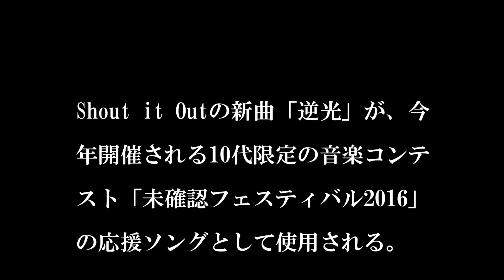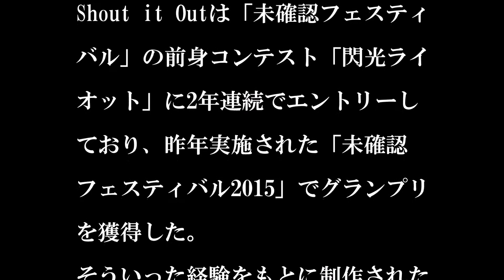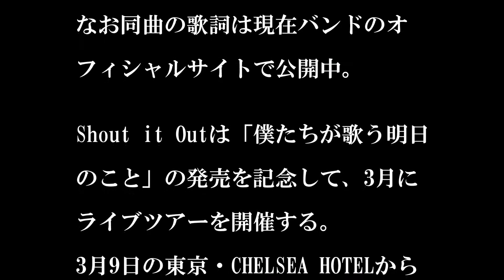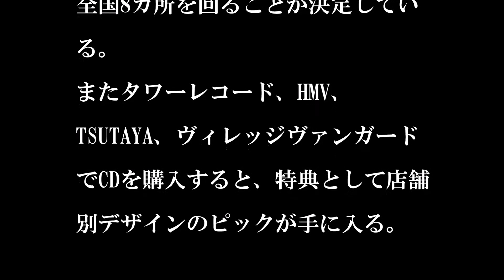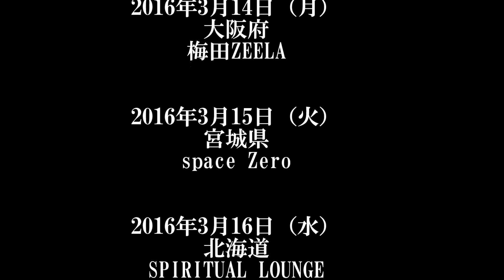Shout it Out/逆光 音楽コンテスト「未確認フェスティバル2016」応援ソング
◆Shout it Outの新曲「逆光」が、今年開催される10代限定の音楽コンテスト「未確認フェスティバル2016」の応援ソングとして使用される。

「逆光」はバンドが3月16日にリリースする4曲入りCD「僕たちが歌う明日のこと」の収録曲。Shout it Outは「未確認フェスティバル」の前身コンテスト「閃光ライオット」に2年連続でエントリーしており、昨年実施された「未確認フェスティバル2015」でグランプリを獲得した。そういった経験をもとに制作された「逆光」には、彼らの「これからエントリーするバンドの背中を押したい」という思いが込められている。なお同曲の歌詞は現在バンドのオフィシャルサイトで公開中。

Shout it Outは「僕たちが歌う明日のこと」の発売を記念して、3月にライブツアーを開催する。3月9日の東京・CHELSEA HOTELから21日の愛知・LIVE HOUSE Tiny7まで全国8カ所を回ることが決定している。またタワーレコード、HMV、TSUTAYA、ヴィレッジヴァンガードでCDを購入すると、特典として店舗別デザインのピックが手に入る。

◆Shout it Out ライブツアー

2016年3月9日（水）東京都 CHELSEA HOTEL
2016年3月14日（月）大阪府 梅田ZEELA
2016年3月15日（火）宮城県 space Zero
2016年3月16日（水）北海道 SPIRITUAL LOUNGE
2016年3月17日（木）新潟県 GOLDEN PIGS BLACK STAGE
2016年3月18日（金）福岡県 LIVE SPOT WOW!
2016年3月19日（土）岡山県 Event Hall my soamoa
2016年3月21日（月・祝）愛知県 LIVE HOUSE Tiny7

◆Shout it Outオフィシャルウェブサイト